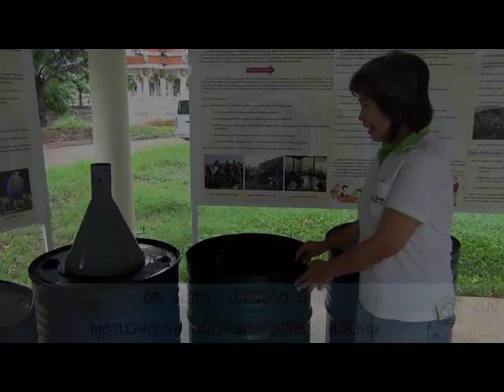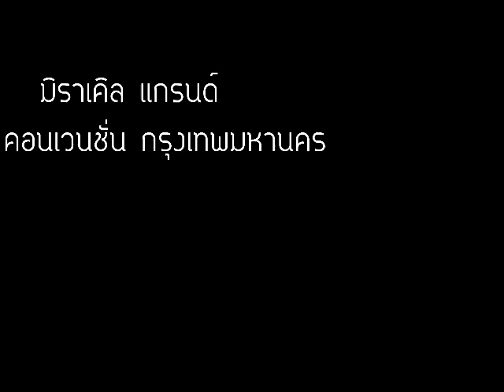DEQP - เตาเผาขยะชีวมวล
20ปีงานวิจัยด้านสิ่งแวดล้อม
ศูนย์วิจัยและฝึกอบรมด้านสิ่งแวดล้อม
กรมส่งเสริมคุณภาพสิ่งแวดล้อม